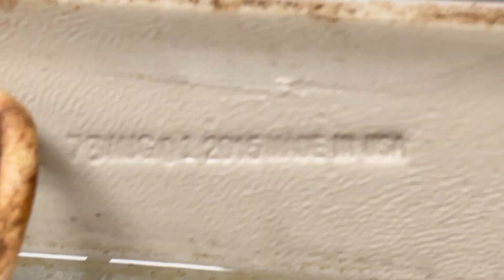Jet's Pizza Unisex Restroom full shoot